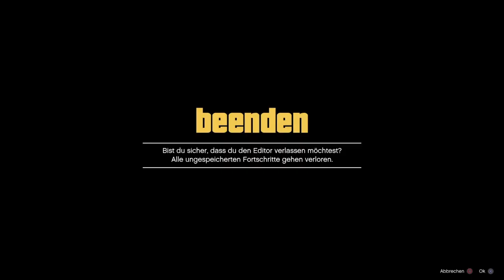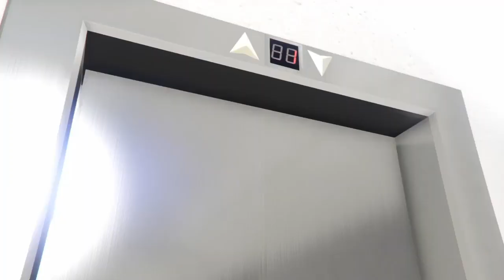SOLO UNLIMITED MONEY GliTch GTA 5 ONLINE 1. 42